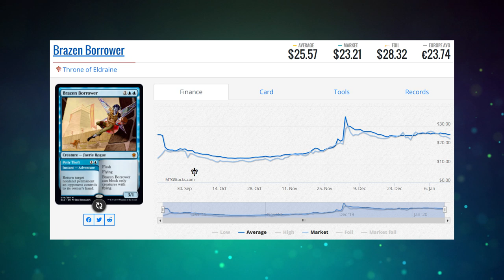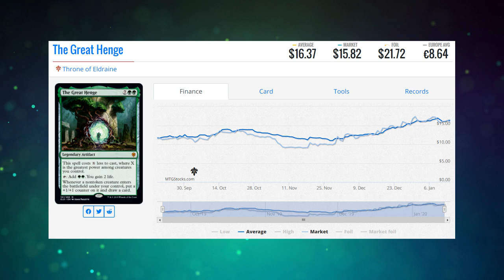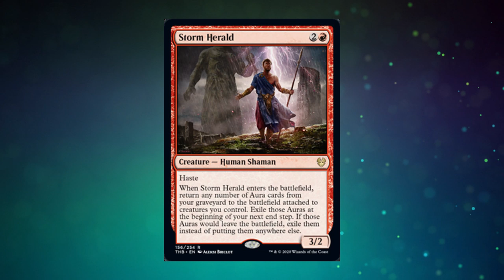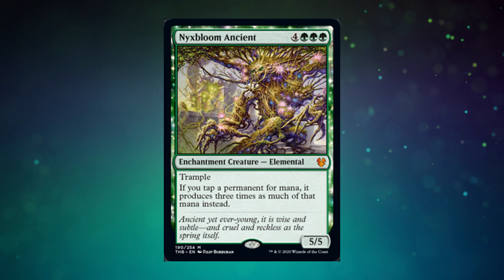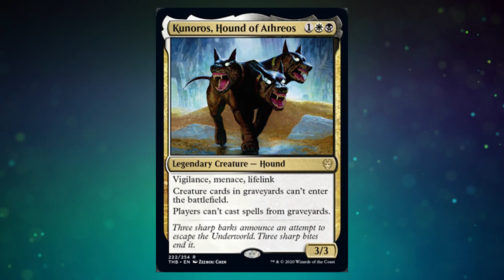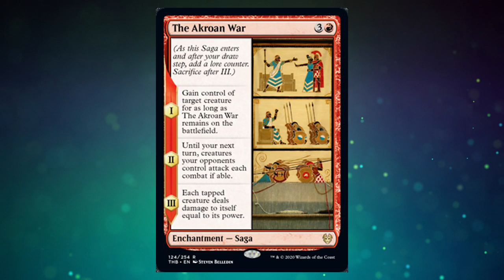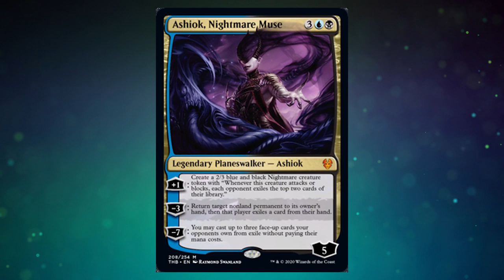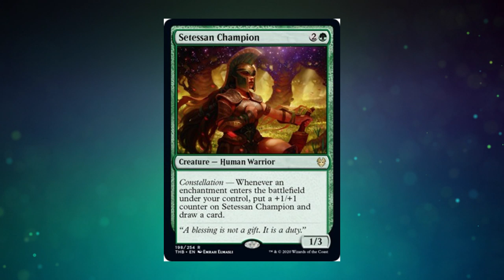Theros Beyond Death Set Review | Brainstorm Brewery #374 | Magic Finance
Corbin (@CHosler88), DJ (@Rose0fThorns), and Jason (@jasonEalt) welcome back one of our favorite magic pros Kat Light (@HellKatMTG) to break down the latest set escaping into the Magic The Gathering world.

03:57 Using Price Histories
13:24 5 Under $5

Thumbnails created by @Mattchles